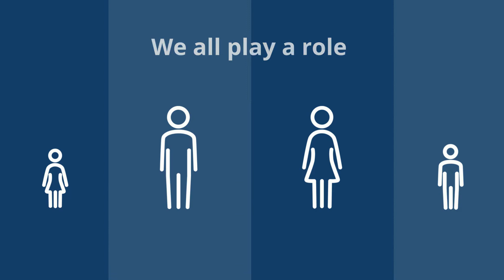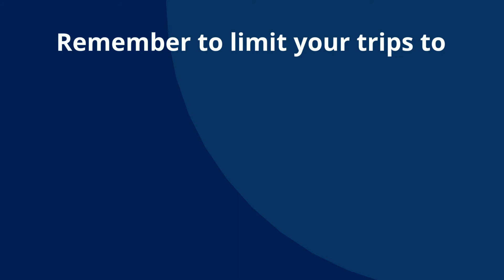Stay Home, Save Lives: Should I Wear A Mask?